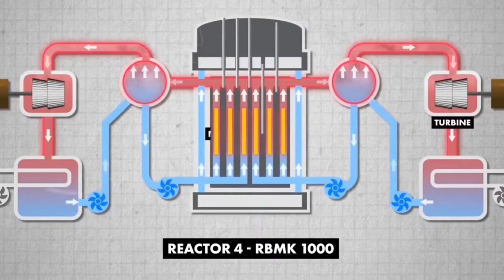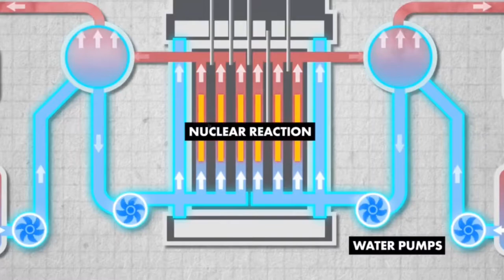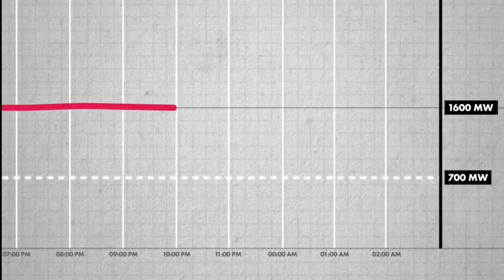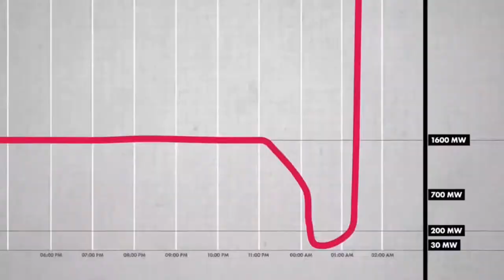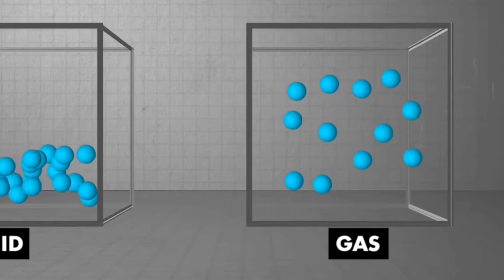Chernobyl Nuclear Disaster: A Complete Timeline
The year 1986 marks the unfortunate happening of Chernobyl Nuclear Disaster, making it probably one of the darkest years in the history of Mankind. A nuclear reactor in a power plant went out of control causing a big explosion, the impact of which was spread across entire Europe. The impact was so high that the United Kingdom even witnessed Radioactive Rain. But what exactly happened that led to all these catastrophic consequences? Who is responsible for this disaster that cost the Soviet Union $235 Billion? Watch this video by Dhruv Rathee to find out, as he explains the Chernobyl Nuclear Disaster of 1986 in detail.

ukrainechernobyl disasterradiationnuclear disasterChernobyl nuclear disastermovie explained in hindihollywood movie explained in hindihorror movie explained in hindiExplained in hindichernobyl nuclear power plantchernobyl documentarychernobyl diariesfull documentarydocumentary 2022dw documentaryDocumentaryExplanation in hindiamazingpakistan newsZemtvchernobyl explosion